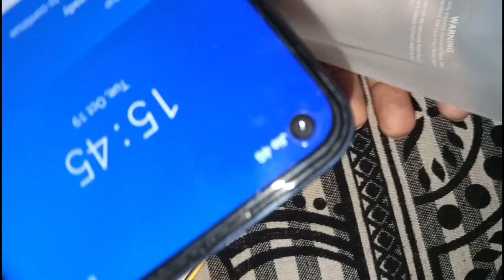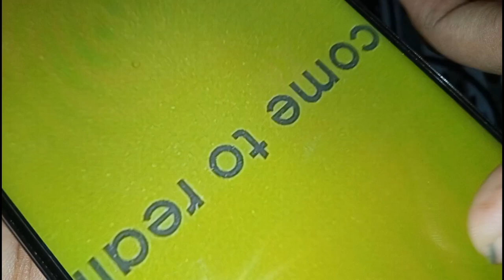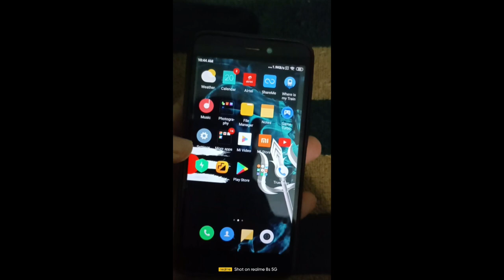The Ultimate Budget Smartphone - Realme 8s 5G Unboxing & First Look🔥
in this video unboxing new phone realme8s5g

features - 30 w fast charging
90hz Refresh Rate
Ram /Rom - 6/128
battery 5000mh
charging type - c
selfie camera 16 mp
rear camera 64mp + 2 mp + 2 mp
price 16999